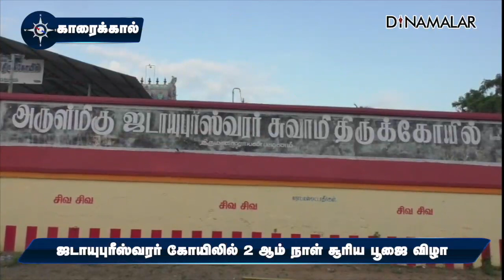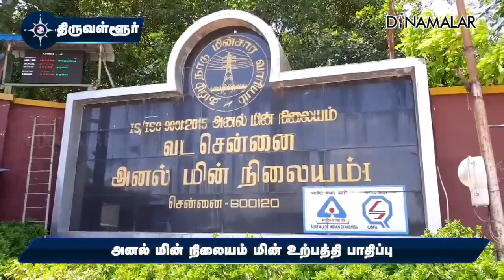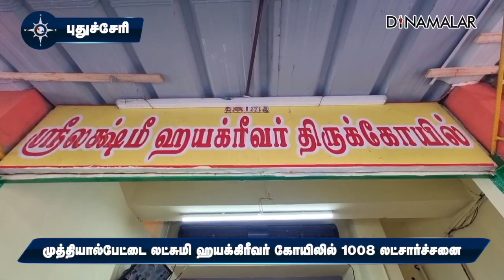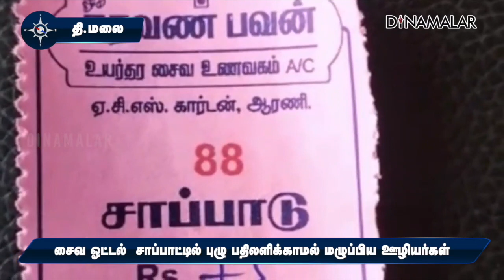மாவட்ட செய்திகள் | 06-04-2023 | District News | Dinamalar